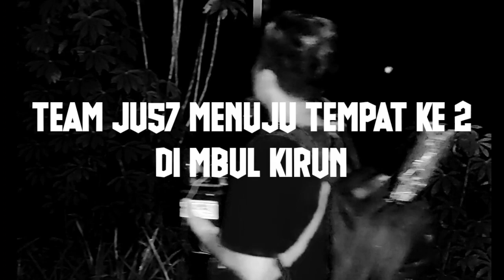Mengupas Misteri Serta Penunggu Di Sumber Umbul Songo, Kedawung Umbul Damar Blitar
Support By : Dafamedia

Salam Sejahtera, Om swastiastu Namo Buddhaya, Shallom, Rahayu Rahayu Rahayu

Sebuah Konten Explore Malam Tentang Budaya, Sejarah, Misteri Serta Mitos.
► Mencari Cerita Misteri Dari Informasi Warga Setempat Maupun Tokoh Masyarakat.
► Mendatangi Tempat Yang Konon Katanya Di Huni Sesosok Mahkluk Ghaib.
► Menggali Sebuah Fakta Yang Terdapat Dari Dalam Penelusuran.
► Mevisualisasikan Dari Gambar Dari Sang Penghuni Ghaib.

Kami Juga Tidak Akan Memaksakan Hak Anda Untuk Percaya, Semua Akan Tetap Kami Kembalikan Kepada Yang Melihat Atau Pemirsa Mau Percaya Atau Tidak Percaya.

Jika Kalian Mengetahui Sebuah Tempat Yang Serasa Ada Misteri Atau Seram Silahkan Bergabung Dalam Penelusuran Malam Hari Bersama Kami Team JU57 Sebagai Pemandu
Ke Sebuah Tempat Tersebut, Dengan Mengkontak Admin.

CONTACT ADMIN :
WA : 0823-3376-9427